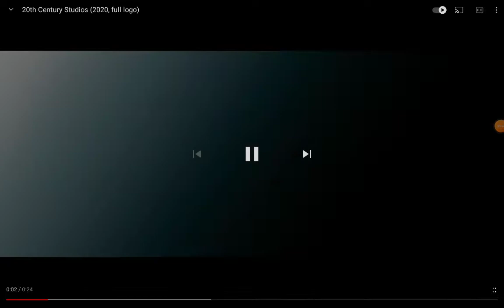20th Century Studios/Pixar Animation Studios (2020)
Taken from Onward (2020) if Fox (20th Century Studios) Released It Instead Of Disney